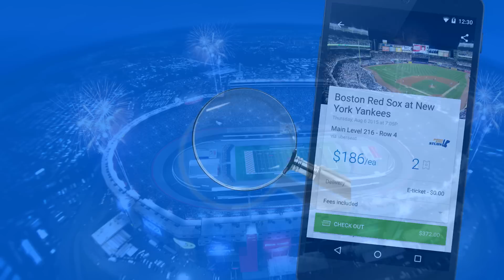REACTING TO TRENT'S TOP 10 MUT WARS MOMENTS SELECTED BY YOU GUYS! - MUT Wars